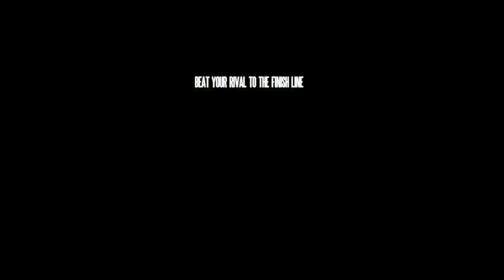Need for Speed: Shift Tier 2 Europe Series No HUD W/Wheel Cam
Welcome back to Need for Speed: Shift. Today we take on the Tier 2 Europe Series

All events are run with no assists and opponent difficulty on Hard

00:00 Race at Spa GP

05:31 Race at Alpental

08:58 Race at Rustle Creek

12:06 Drift at Brands Hatch

15:39 Drift at Silverstone

18:09 Drift at Donington

20:38 Rival Challenge Vs. Tomas Rudall